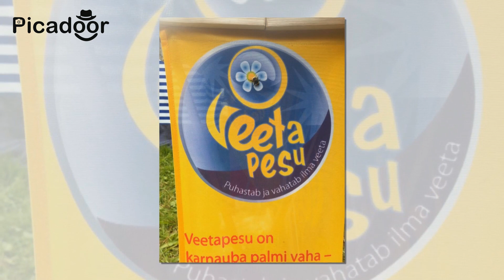Top Funny Picture Taken At The Right Moment #09 | Perfectly Timed Photos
Top Funny Pictures Taken at the correct Moment
Best forty Weirdest Photos Ever II Fails Funny Compilation
A funny list of high forty most uproarious weirdest photos round the world. Some at funny fails, and a few at right moment photos.

Top thirty Weirdest photos Ever II Fails Funny Compilation